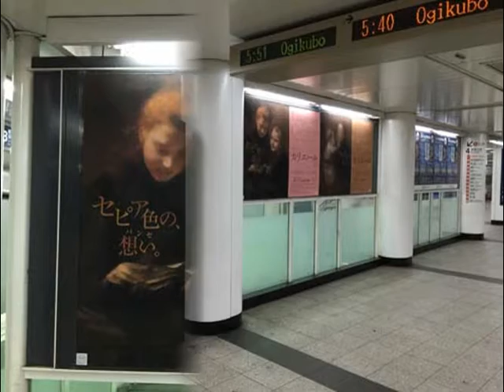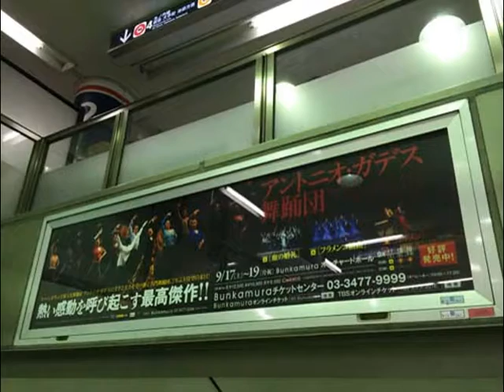葵わかな・BFG・愛希れいか・珠城りょう・美弥るりかほか【スライド★2016/9/16：Week37】赤坂見附駅ビルボード広告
- Akasakamitsuke Station（Sep. 16, 2016）